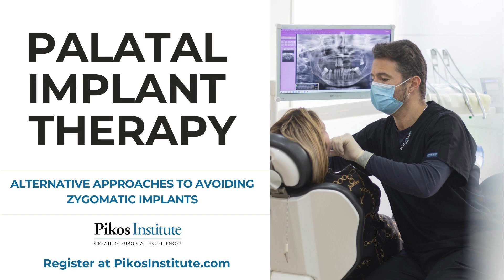Avoid Zygomatic Implants With a Paranasal Palatal Implant Approach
Discover techniques and protocols that are revolutionizing full arch dental implants with our Palatal Implant Therapy Course at the Pikos Institute.

This course is designed for clinicians seeking to enhance their skills in treating both standard and severely atrophic maxilla cases using innovative, alternative approaches.

The FULL ARCH PLUS Concept offers a reliable and efficient solution that avoids zygomatic implants.

This concept is a game-changing protocol that tackles even the most challenging atrophic maxilla cases. With a focus on the palatal approach and the use of pterygoid implants, this method provides a viable alternative to zygomatic implants.

By leveraging paranasal implants and strategically utilizing the Golden Triangle in the piriform rim area, this course provides a comprehensive solution for both maxillary and mandibular full arch reconstructions.

Attendees will learn step-by-step protocols that provide reliable results in full arch dental implants.

Why Choose Palatal Implant Therapy?

Traditional approaches to treating the atrophic maxilla often involve complex procedures like zygomatic implants, which can pose significant surgical challenges. The Palatal Implant Therapy Course introduces a more straightforward solution that avoids these complexities by focusing on the palatal approach.

This method utilizes pterygoid implants and paranasal implants, which provide primary stability for immediate loading while reducing the risks associated with zygomatic techniques.

The palatal implant method is a versatile and minimally invasive option that enhances patient outcomes. By attending this course, you will gain the knowledge and practical skills needed to implement this innovative approach in your practice.

This three-day course is packed with valuable insights, hands-on training, and practical takeaways to elevate your expertise in full arch dental implants.

Day 1:
• Comprehensive treatment planning for both aesthetics and      functionality
• Lab communication in both analog and digital workflows
• Introduction to the FULL ARCH PLUS Concept and its evolution
• The Bulletproof Protocol: Ensuring predictable results in immediate loading
• Soft tissue management techniques to enhance final outcomes

Day 2:
• Mastering the palatal approach and its advantages
• Utilizing pterygoid implants, trans-sinus implants, long implants, and nasopalatine implants
• Exploring the Golden Triangle within the piriform rim for optimal implant placement
• Managing revision cases and complications
• Hands-on workshop with maxillary model surgery
• Step-by-step surgical protocol for successful full arch reconstructions

Day 3:
• Pushing the limits with extreme atrophic maxilla cases
• Advanced use of pterygoid implants and the palatal approach
• Transitioning from provisional to permanent restorations
• Designing prosthetics for long-term success in full arch dental implants
• Tips and tricks for achieving optimal aesthetic and functional outcomes

The Palatal Implant Therapy Course emphasizes the importance of providing clinicians with viable alternatives to zygomatic implants. By utilizing the palatal approach and incorporating paranasal implants, this protocol offers a safer and more predictable solution for treating the atrophic maxilla.

One of the key highlights of this course is the hands-on training component. Participants will practice on models to master the Bulletproof Protocol, ensuring reliable and repeatable outcomes for their patients.

From understanding primary stability to managing complications, this course provides a comprehensive learning experience that will enhance your clinical practice.

Traditional implant solutions for the atrophic maxilla often involve invasive and complex procedures. The Palatal Implant Therapy Course offers a fresh perspective by introducing the palatal approach, which leverages existing anatomical structures for more predictable outcomes.

By incorporating pterygoid implants and paranasal implants, this course equips clinicians with a comprehensive toolset to handle even the most challenging cases.

Join us at the Pikos Institute and discover why this course is considered a true game-changer in implant dentistry. Take your practice to the next level by mastering alternative to zygomatic implant approaches and offering patients innovative solutions with long-term success.